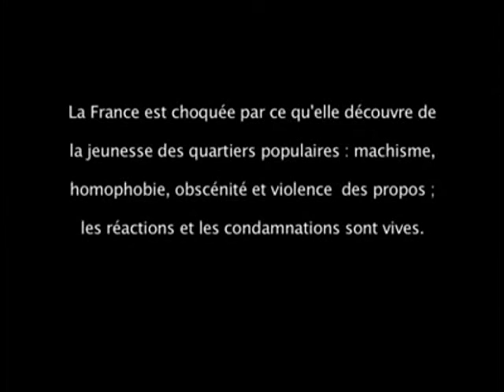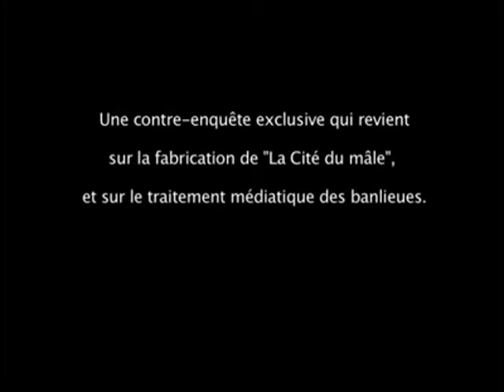Un documentaire contre « La Cité du mâle » : contre-enquête et résistances (2/3)